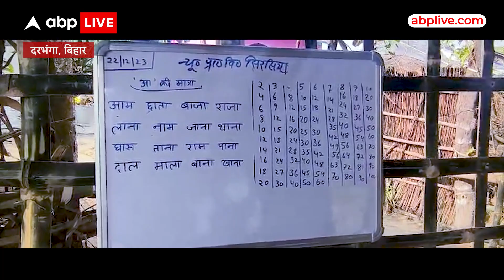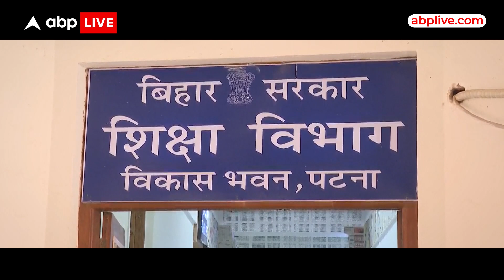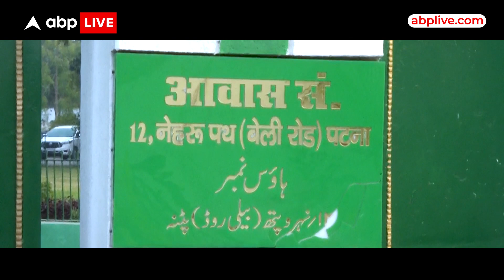Bihar में Education System की फिर खुली पोल, क्या केवल कागजों पर बना है स्कूल ?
यूपी सरकार ने तो बेरोजगारों की आवाज सुन ली. आयु सीमा बढाकर...लेकिन बिहार में बच्चे परेशान है...क्योंकि उनके पास कागजों में स्कूल तो बना है...पर जमीन पर बिल्डिंग खडी नहीं हुई...सब हवा हवाई है...हालात ये है कि 170 से ज्यादा बच्चे...उस जगह पढाई करने को मजबूर हैं...जहां बिहार सरकार की सड़क है...बच्चों की पढाई से कोई समझौता नहीं...इसलिए बिहार सरकार और वहां के काबिल शिक्षा सचिव को सड़क का ये स्कूल दिखाना बनता है...